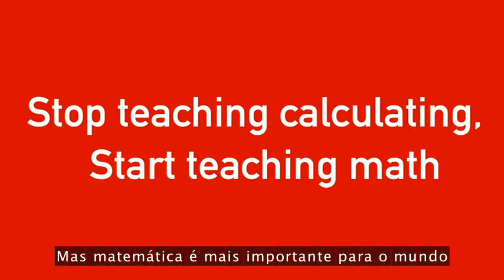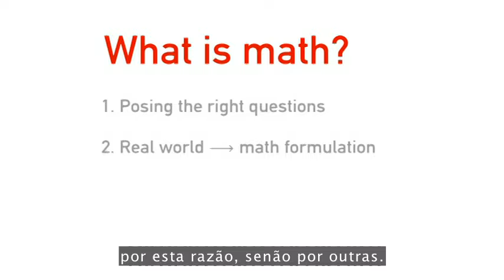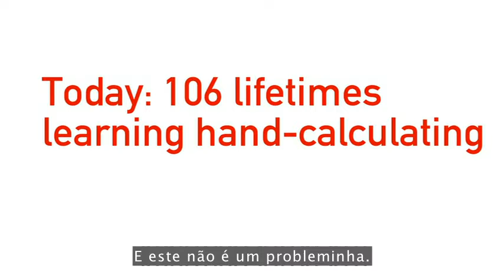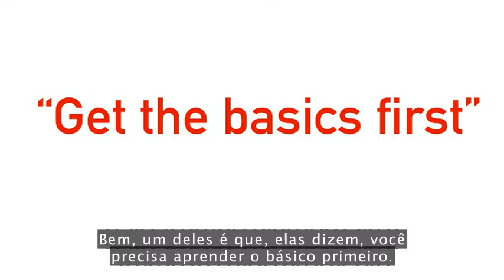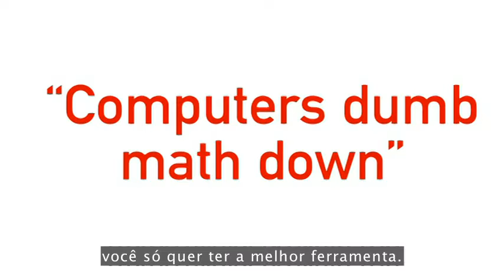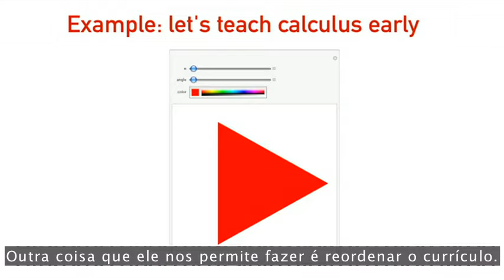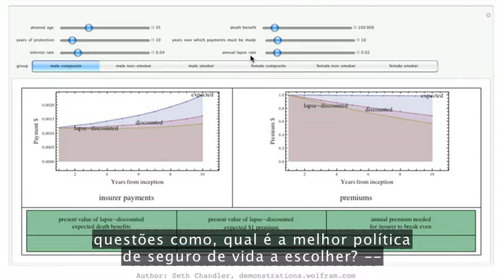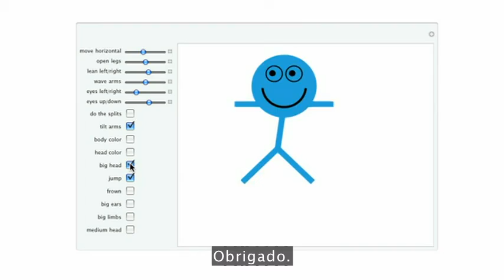TEDTALKS LEGENDADO- Crianças perdem interesse pela matemática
Filmed Jul 2010 • Posted Nov 2010 • TEDGlobal 2010

De foguetes ao mercado de ações, muitas das criações mais eletrizantes da humanidade dependem da matemática. Então por que as crianças perdem interesse por ela? Conrad Wolfram diz que a parte da matemática que ensinamos -- o cálculo manual -- não é apenas tedioso, é principalmente irrelevante à matemática real e ao mundo real. Ele apresenta a sua ideia radical: ensinar matemática às crianças através da programação de computadores.